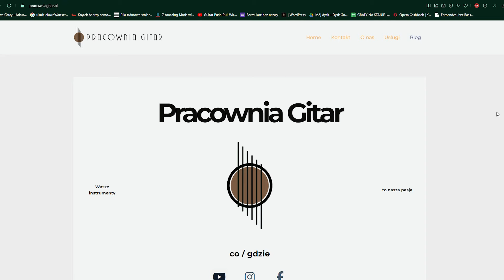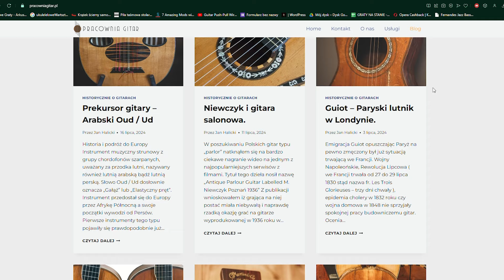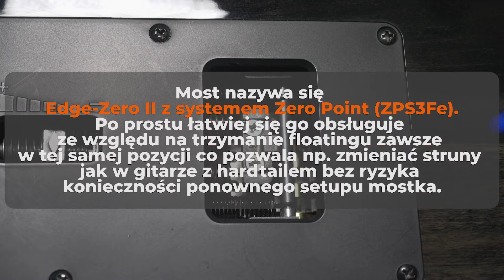PODSUMOWANIE TYGODNIA | #8 l Lipiec '24 | Epiphony, Ibanezy i Artykuły na Stronie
Kolejny tydzień - kolejne Podsumowanie! W najnowszym odcinku opowiadamy o Spectorach, Epiphonach, Ibanezach, Udach, Niewczykach i naszej stronie!
Zapraszamy i smacznego!

00:00 INTRO
00:55 Bas Spector
02:40 Artykuły na stronie
03:23 Ibanez Premium i Prestige
05:46 Sklep PG
06:32 Epiphone LP Modern
08:55 Artykuł o parlorze Niewczyka
10:00 OUTRO

Montaż i muzyka intro/outro: Andrzej Ostrowski